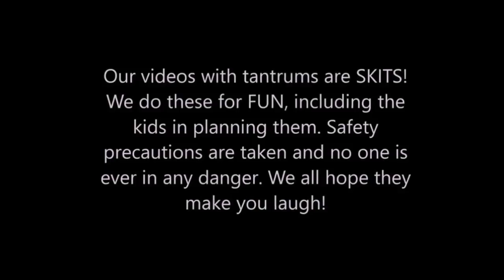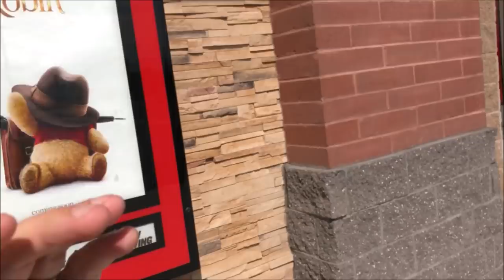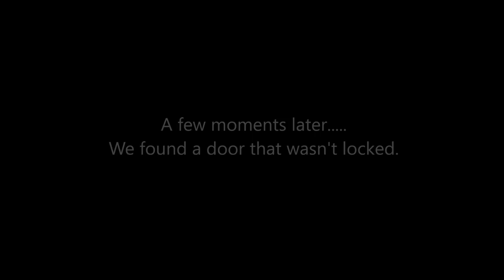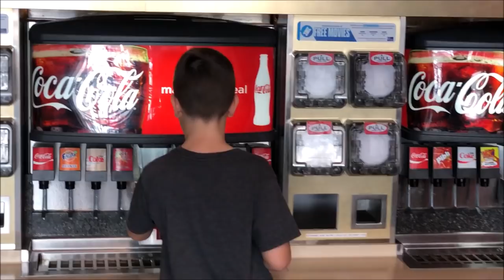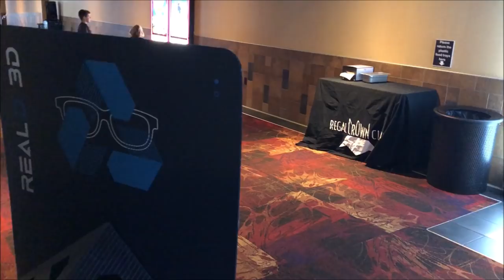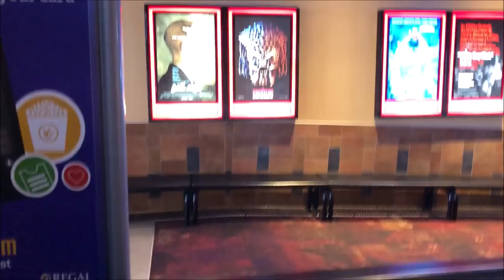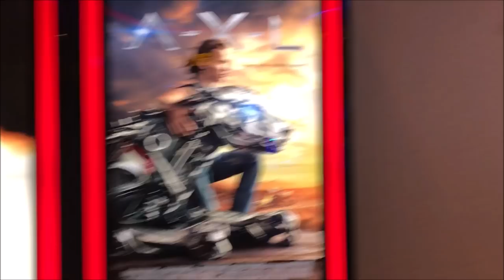Kid Temper Tantrum Locked Out Of Movie Theater - Super Sour Candy Spray Prank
Today the kids start the day by taking daddy's phone and doing a prank on daddy while he was taking a nap. The kids had a few Warheads Super Sour Candy Spray as they wanted to do a prank on daddy while napping. Also check out "Oh Shiitake Mushrooms Kids React"
Today daddy takes the kids to go see hotel transylvania 3, however, Leland wanted to see jurassic world 2 that was also showing. But what happens when the family shows up to the movie theater and finds that the main doors are locked? Will they let them in? Find out...